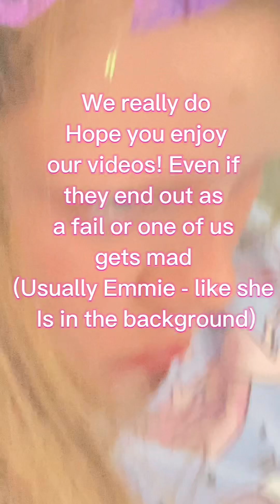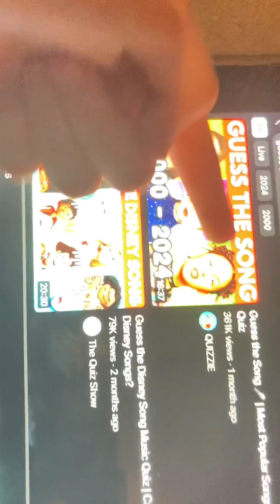GUESS THE SONG WITH RUBY! || Ruby and Emmie